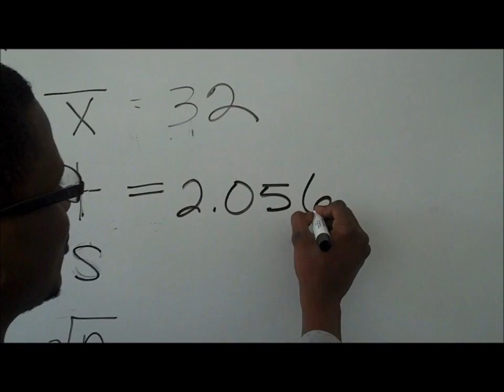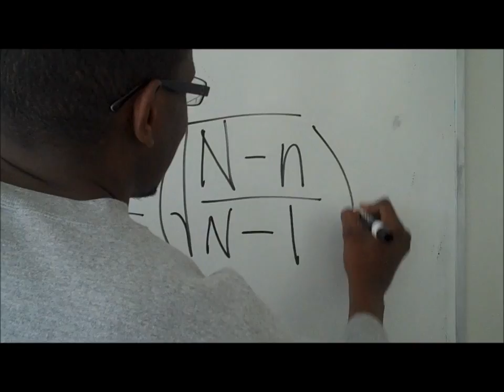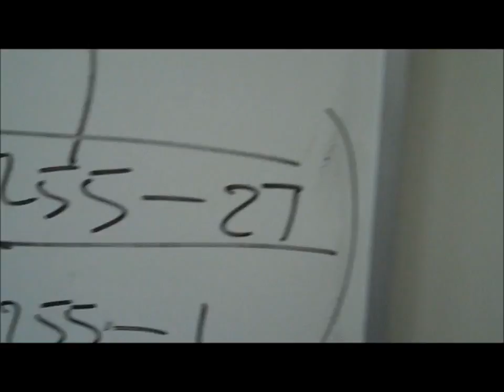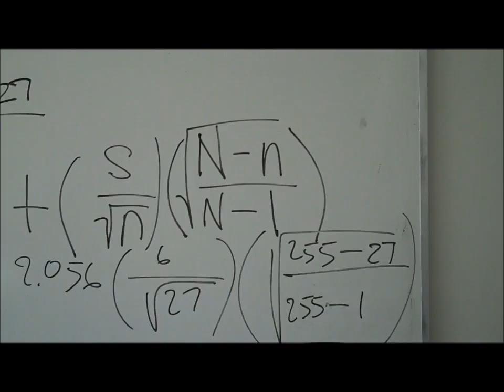Team Destan And Tuan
Students prepared for Exam #4 by forming teams and working assigned problems.  Next, teams  presented the videos. Students were provided with Flip videos for recording & the instructor, Dr. Joan McGrory edited the videos and submitted to YouTube.